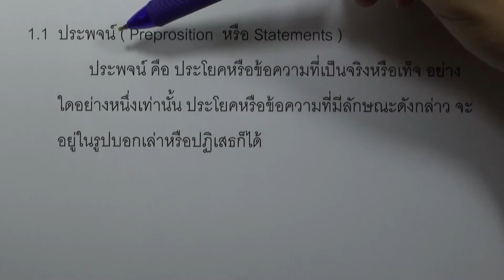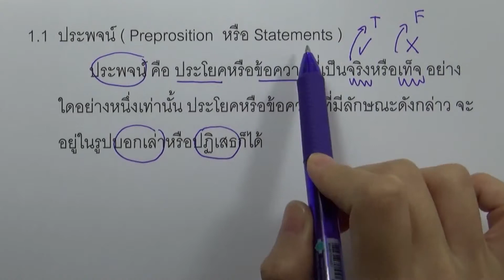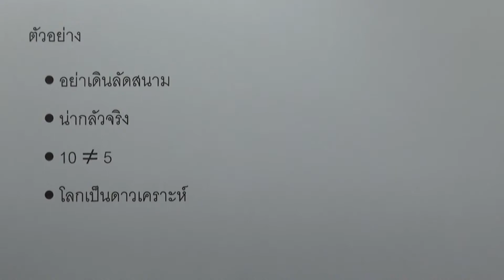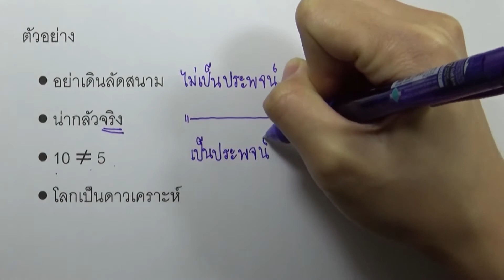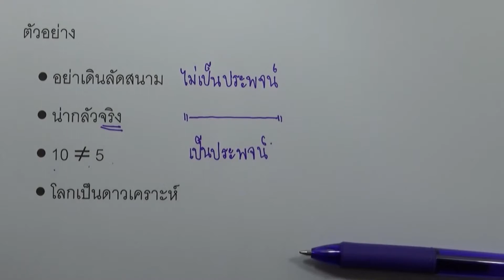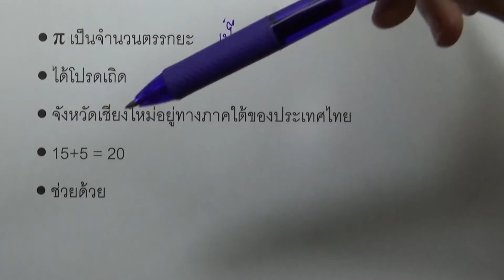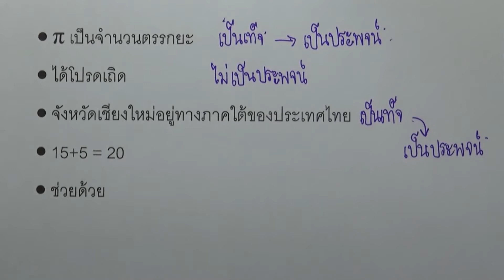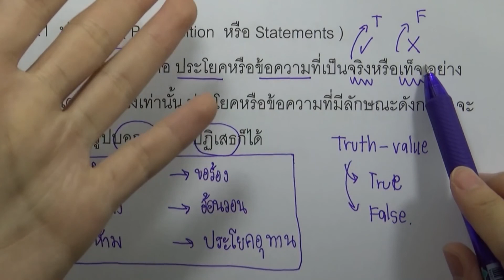ประพจน์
ประพจน์คืออะไร